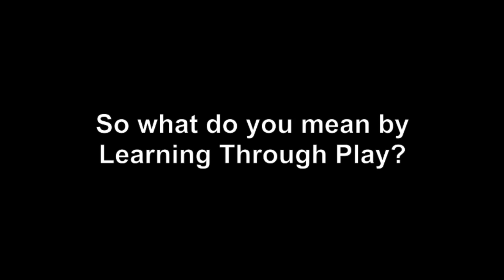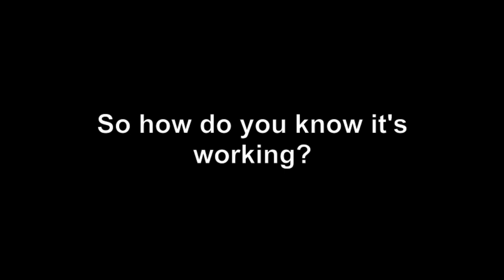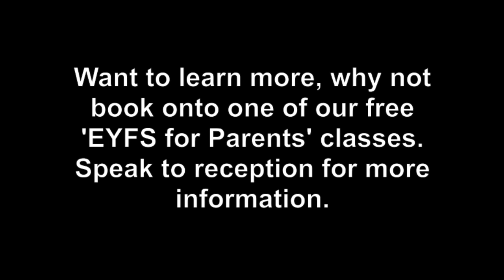The Importance of Learning Through Play - Video Blog by Jennie Johnson of Kids Allowed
This video blog from our Founder and CEO Jennie Johnson, focuses on the importance of children 'Learning Through Play'. We'd love to know your views on the subject, so post your comments below.

If you'd like to view the the Kids Allowed results Jennie refers